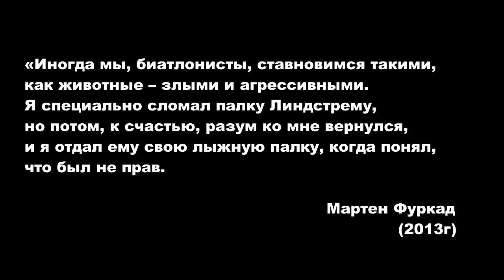Фуркад после того, как сломал палку Линдстрёму, отдал ему свою палку! (2013 год)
«Иногда мы, биатлонисты, ставновимся такими, как животные – злыми и агрессивными. Я специально сломал палку Линдстрему, но потом, к счастью, разум ко мне вернулся, и я отдал ему свою лыжную палку, когда понял, что был не прав. - Сказал после гонки Мартен Фуркад.